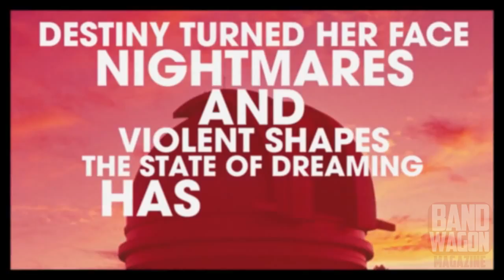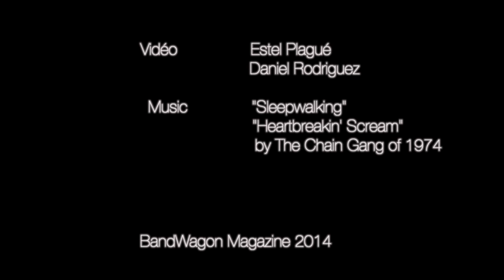The Chain Gang of 1974 x BandWagon Magazine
BandWagon Magazine met Kamtin Mohager, aka The Chain Gang of 1974, at the occasion of his show at The Moxie theater in Greeley, CO. His last album Daydream Forever was released in February but the artist is not exactly on tour.

Video : Estel Plagué and Daniel Rodriguez